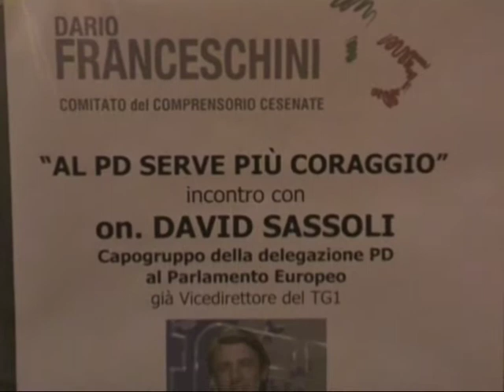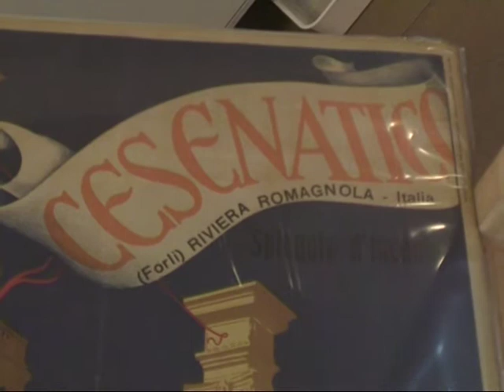David Sassoli a Cesenatico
Cesenatico 10 settembre 2009 - Il capodelegazione del PD al Parlamento europeo, on. David Sassoli, in un incontro a sostegno della mozione Franceschini-Bastico